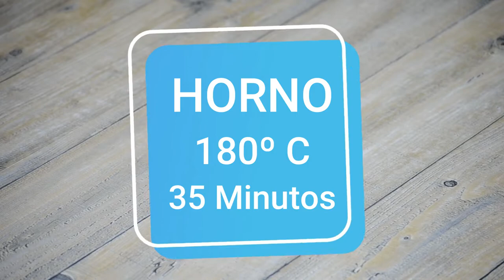STICKY TOFFEE PUDDING RECETA EN ESPAÑOL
Sticky Toffee Pudding receta en español. Es una receta inglesa y se hace a base de dátiles, aunque también se puede sustituir por ciruelas deshidratadas (también llamada guindón en el Perú) o albaricoques desecados. Se acompaña con una salsa toffee o salsa de caramelo. También lo puedes acompañar con helado de vainilla.
Los dátiles o ciruelas deshidratadas  le aportan  una humedad al pastel y esponjosidad que me encanta.
A mi me gusta comerlo con la salsa de caramelo calentita.
NOS VEMOS……EN LA SIGUIENTE RECETA!!
INGREDIENTES:
300 gramos de dátiles  ó  300 gramos de ciruelas deshidratadas
225 gramos de azúcar blanco
225 gramos de harina de trigo ó harina de todo uso.
1 cucharadita y media de esencia de vainilla
3 huevos
90 gramos de mantequilla a temperatura ambiente
1 cucharadita y media de bicarbonato sódico.
375 mililitros de agua
PARA HACER LA SALSA DE TOFFEE:
200 gramos de azúcar
190 gramos de mantequilla
250 mililitros de nata para batir
INGREDIENTS:
300 grams of dates or 300 grams of dehydrated plums
225 grams of white sugar
225 grams of wheat flour or all-purpose flour.
1 teaspoon and a half vanilla essence
3 eggs
90 grams of butter at room temperature
1 teaspoon and a half of baking soda.
375 milliliters of water
TO MAKE THE TOFFEE SAUCE:
200 grams of sugar
190 grams of butter
250 milliliters of cream to beat
ZUTATEN:
300 Gramm Datteln oder 300 Gramm dehydrierte Pflaumen
225 Gramm Weißzucker
225 Gramm Weizenmehl oder Allzweckmehl.
1 Teelöffel und eine halbe Vanille-Essenz
3 Eier
90 Gramm Butter bei Raumtemperatur
1 Teelöffel und eine Hälfte Backpulver.
375 Milliliter Wasser
TOFFEE SAUCE MACHEN:
200 Gramm Zucker
190 Gramm Butter
250 Milliliter Sahne zu schlagen